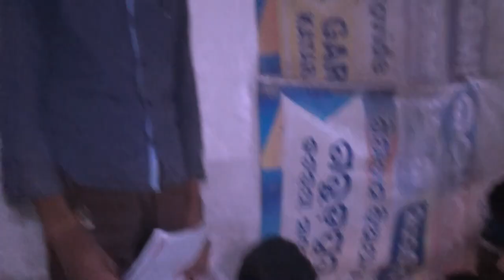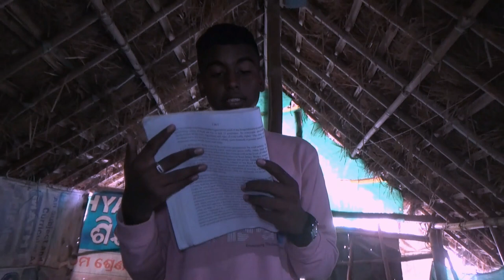ସବୁ ଚଢେଇ ଛୁଆ ଫୁଟେଇଲେ 😃||Birds Vlogs ||Trilochan Lopamudra Vlog